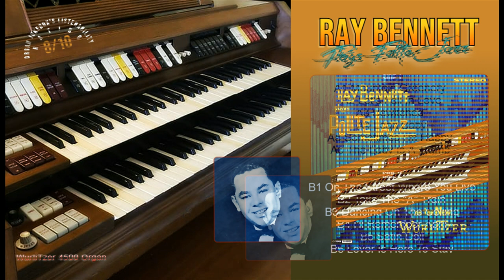Ray Bennett - Plays Polite Jazz on WurliTzer 4500 Organ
Ray Bennett - Plays Polite Jazz on WurliTzer 4500 Organ 1964

A1 Mountain Greenery
A2 Let's Fall In Love
A3 Bewitched
A4 Lean Baby
A5 Sometimes I'm Happy
A6 The Lady Is A Tramp

B1 On The Street Where You Live
B2 Take The "A" Train
B3 Dancing On The Ceiling
B4 I'll Remember April
B5 Satin Doll
B6 Lover Is Here To Stay